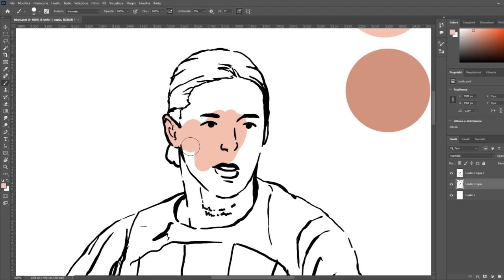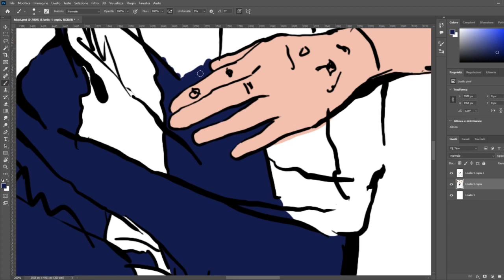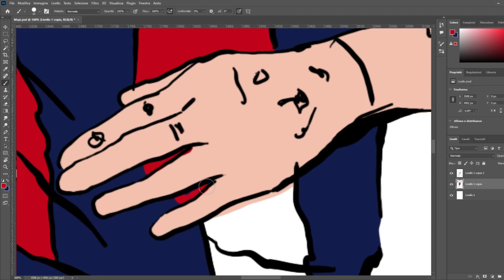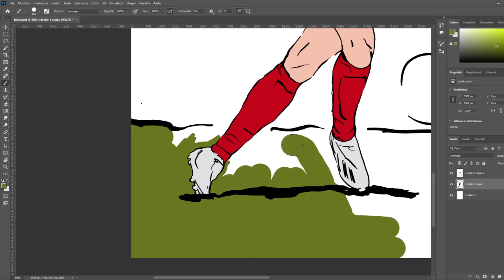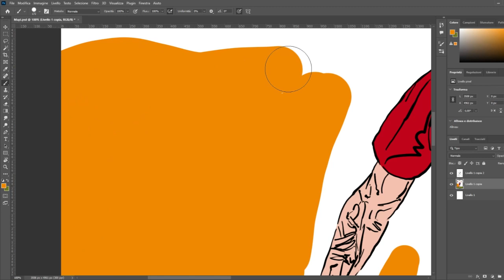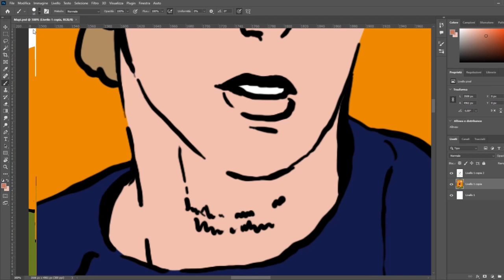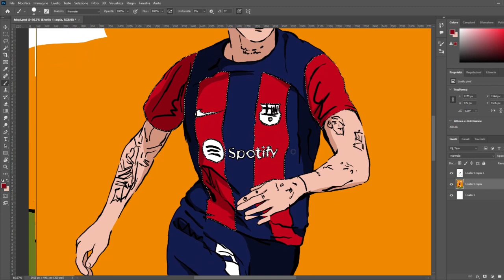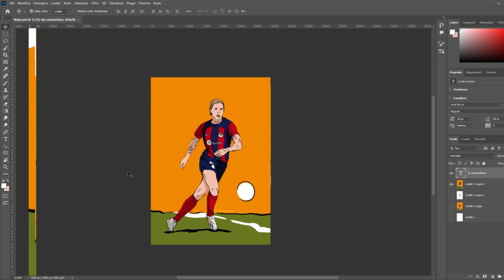🖍️𝗠𝗔𝗥𝗜𝗔 𝗣𝗜𝗟𝗔𝗥 𝗟𝗘𝗢𝗡 - FC Barcellona Femminile / Ep.3